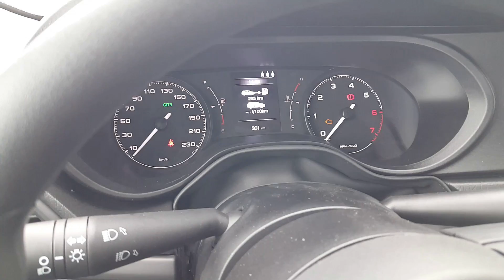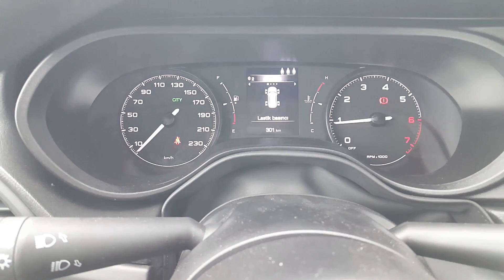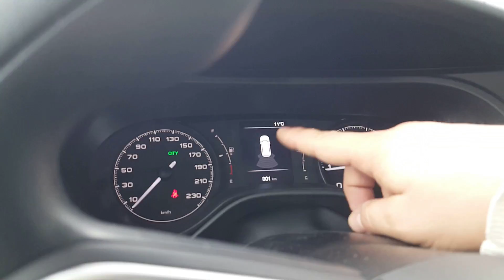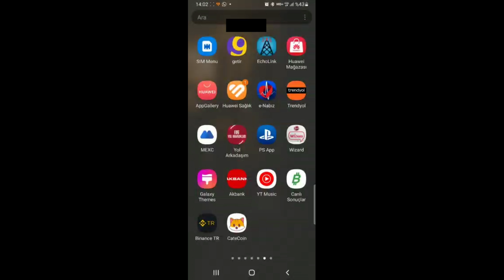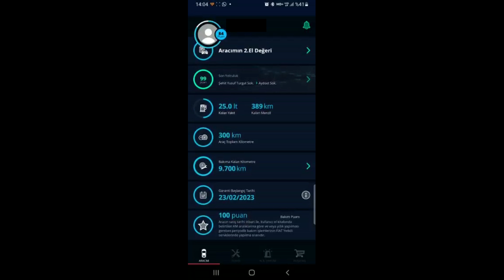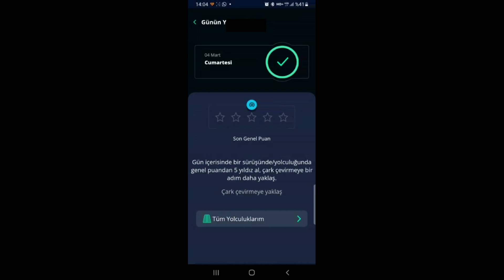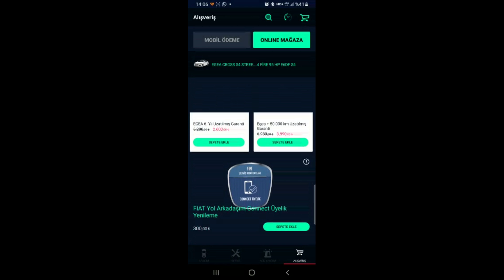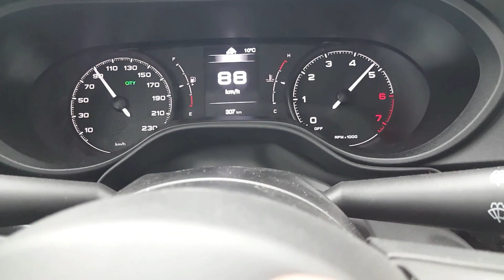Fiat Egea Cross 1.4 Street. Test ve İncelme.Fiat Yol Arkadaşım. Egea Serisi.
TIME CODES

00:00 - GİRİŞ
00:40 - KLİP
01:35 - İÇ MEKAN
06:40- FIAT YOLARKADAŞIM UYGULAMASI
10:20- SÜRÜŞ
11:55 - TÜKETİM
13:30 - BOYUTLAR
16:10 - PERFORMANS
19:40 - SUV VE CUV FARKI

4 Teker Muhabbetlerden herkese selam. Ben Ozan YILMAZ.
Bir Test ve İnceleme videomuza daha hoşgeldiniz.
Bugünkü test konuğumuz Fiat Egea Cross.
Türkiye'de Egea olarak kuş serisinden sonra satış rakamları olarak
benzer bir ivmeyi yakalayan Fiat grubu bununla da yetinmeyip
bu başarısını CUV sıfında da sürdürmek için Cross'u yarattı.
Egea hem Fiat Türkiyenin amiral gemisi hemde yurt dışında efsane
TİPO adı altında hatrı sayılır bir kitle tarafından tercih edilirken neden
cross over halini üretmeyelim ki demişler . Ve ortaya fiyat&performans
açısından muhteşem birşey çıkmış. Üstelik yakın rakipleriyle fiyat
konusunda yarışabilirken kalite konusunda da 1-0 önde gözüküyor.
Test aracımız 1.4 Fire motor, her nekadar tatminkar bir performans gösteremese de ''benim derdim performans değil'' diyenler için tercih sebebi haline gelebilir.
Fiat Connect uygulamasına da ayrıntılı bir bakış attık.
Haydi gelin hepberaber yakından ayrıntılı olarak izleyelim.
İyi Seyirler..